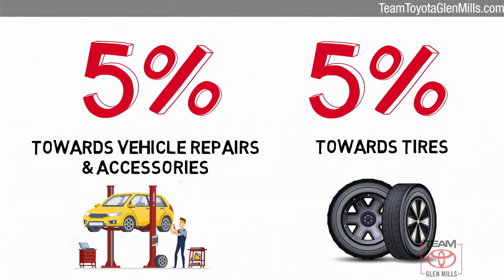Certified 2019 Toyota Highlander XLE, GLEN MILLS, PA GMP7387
TeamToyotaGlenMills.com

Includes 1 Year Complimentary Maintenance & Roadside Assistance, Free Yearly PA State Inspection plus our TeamMate Rewards program gives you 20% back in the form of reward points for every dollar spent in our service department. Each point is worth $1 and may be used towards future vehicle service, future vehicle purchases, accessories and tires. We want you to be Part of the Team!Backup Camera, Bluetooth, Alloy Wheels, Leather Seats, Moonroof, Navigation System, **ONE OWNER**, ***NEWLY RENOVATED FACILITIES***, Highlander XLE, AWD, Toasted Walnut Pearl, Automatic temperature control, Front dual zone A/C, Low tire pressure warning, Navigation System.2019 Toyota Highlander Toasted Walnut Pearl XLE 3.5L V6 8-Speed Automatic Electronic with ECT-i AWD 20/26 City/Highway MPGAwards:* 2019 KBB.com Best Resale Value Awards * 2019 KBB.com 12 Best Family Cars * 2019 KBB.com Brand Image AwardsREAR BUMPER PROTECTOR (TMS), TOASTED WALNUT PEARL, SEATING FOR 8: 2ND ROW 60/40 BENCH SEAT, ALMOND LEATHER SEAT TRIM

[RLVID:13734:0d1b3a1b09976eb9:ce5523cddbbbecff:1]